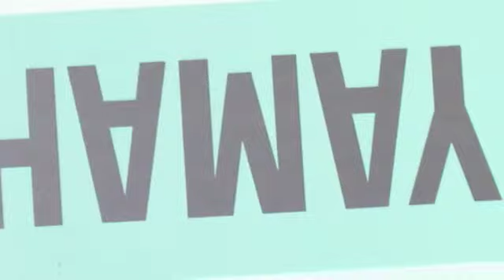You Get What You Give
by the New Radicals (Gregg Alexander, frontman, according to Wikipedia).  This is a product of the acGATEWAY guitar class, David Culp, instructor, and was performed at the secondary Showcase, July 2011.   acGATEWAY is a summer program for gifted and talented students of Aiken County Public Schools.  The program lasts 4 weeks.  Guitar is an exploratory class for music students.